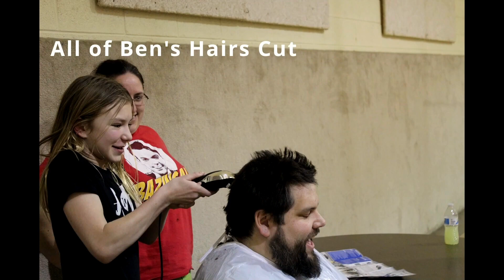Sunday Services | 06-09-2024